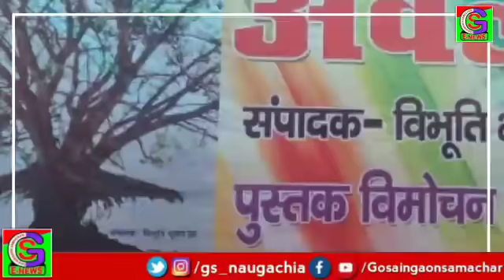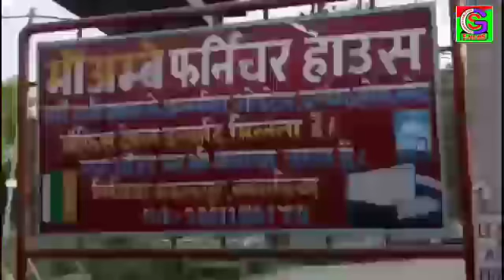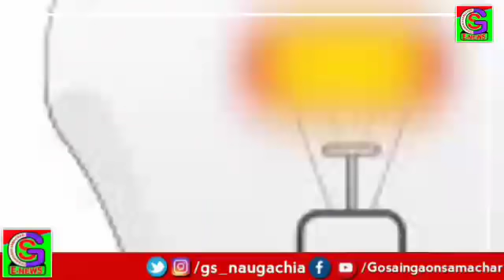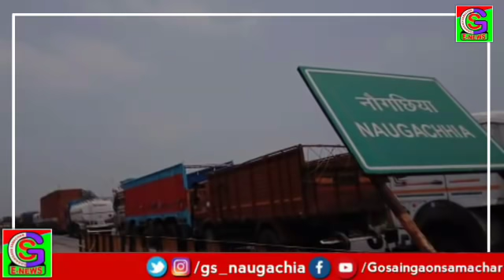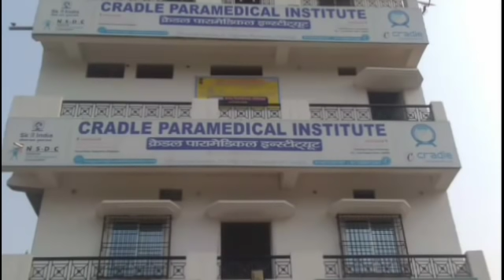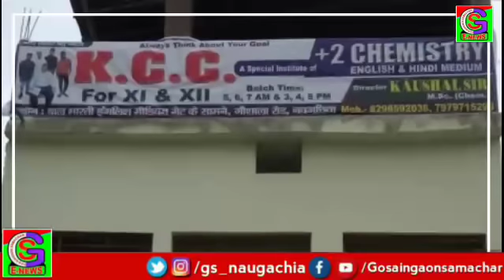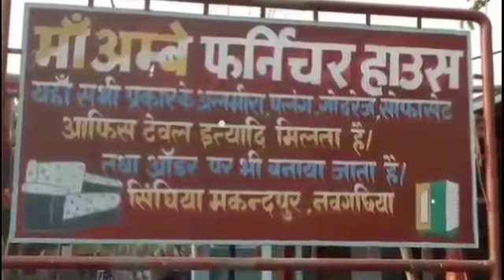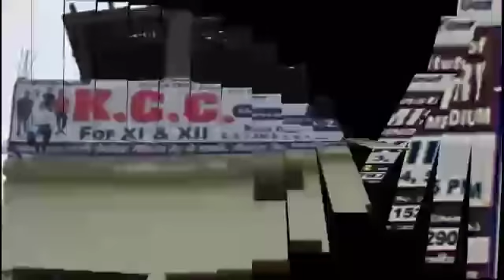नवगछिया / भागलपुर 14/06/2019 (शुक्रवार) की ख़बरें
की खबरें ।
News of kahalgaon
News of sultanganj
News of nathnagar
News of bihpur
News of narayanpur
News of kharik
News of gopalpur
News of rangra
News of katariya
News of tiranga
News of gosaingaon
News of bhagalpur_aaspas
Gosaingaon Samachar
Everyday news
Palpal news update